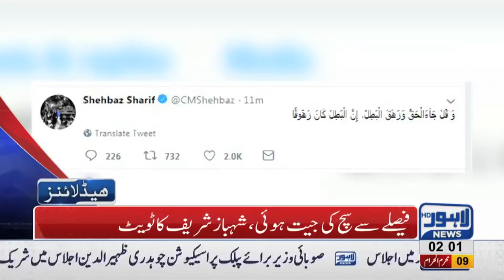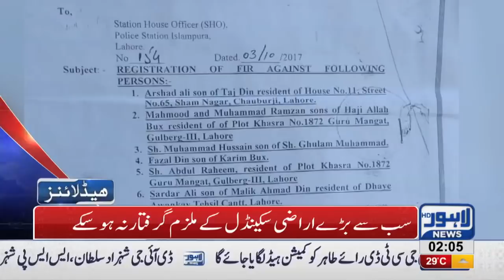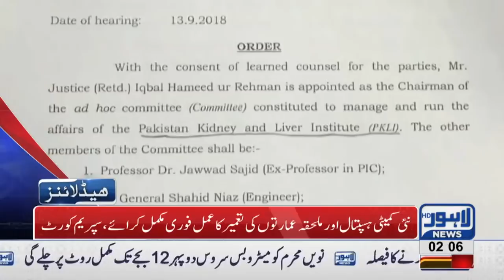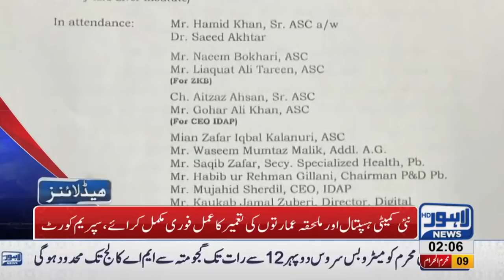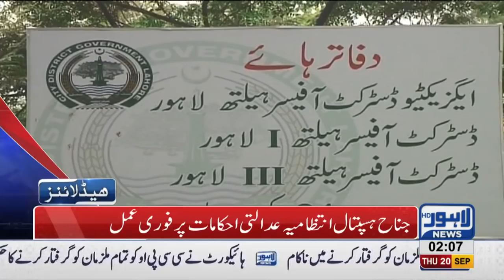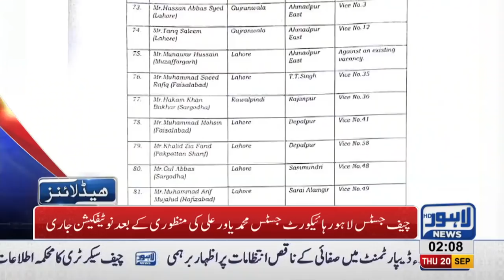02 AM Headlines | Lahore News HD | 20 September 2018